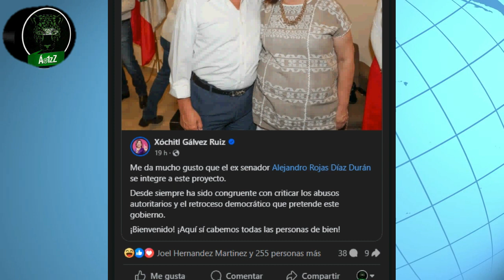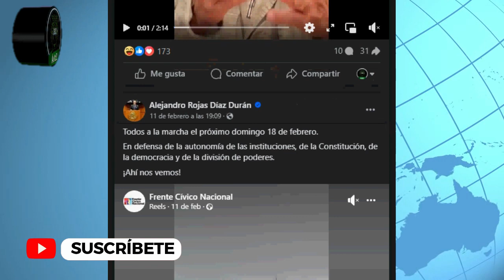Alejandro Rojas Díaz Durán se une a Xóchitl Gálvez